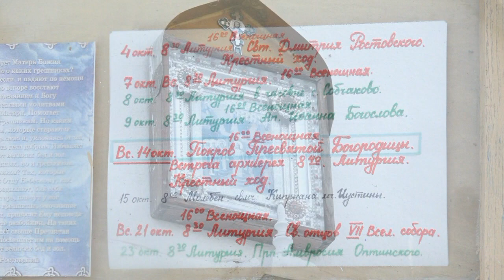Архипастырское слово епископа Скопинского и Шацкого Феодорита в Морозовых Борках